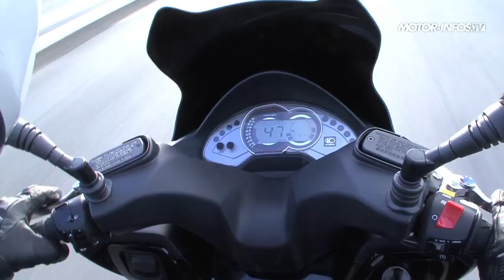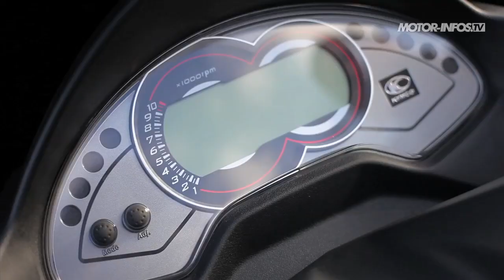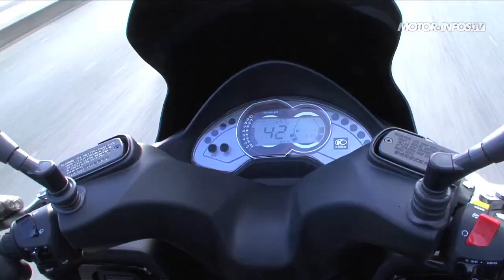Essai Kymco K-XCT Sport 125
Le Kymco K-XCT est un peu à cheval entre les GT compacts et les traditionnels. Sa maniabilité, son confort général et ses aspects pratiques le rangent chez les premiers. Sa rigueur, ses performances et sa présentation, plutôt chez les seconds. Mais comme le cocktail reste très efficace pour se jouer de la circulation et donne le sourire, pourquoi pas ? Ce scooter, qui a initié la montée en gamme de la marque taïwanaise, ne manque pas de qualités et constitue une alternative originale, stylée et ludique aux uns et aux autres. A découvrir dans notre essai vidéo du Kymco K-XCT 125 Sport.